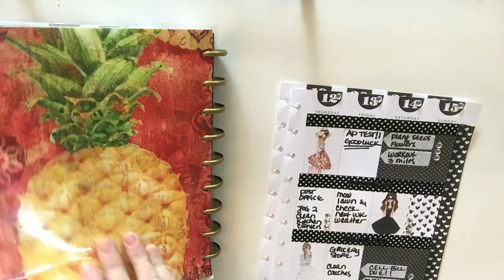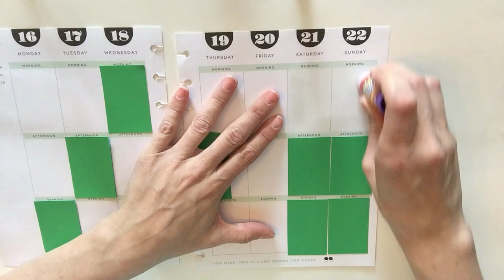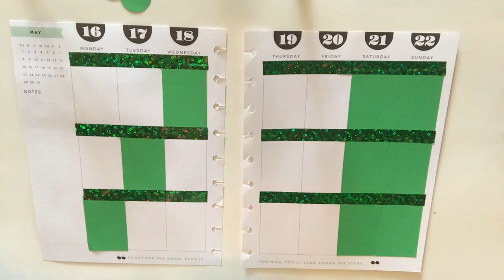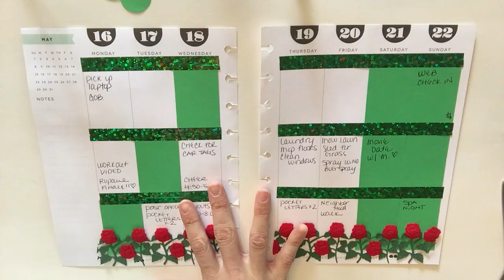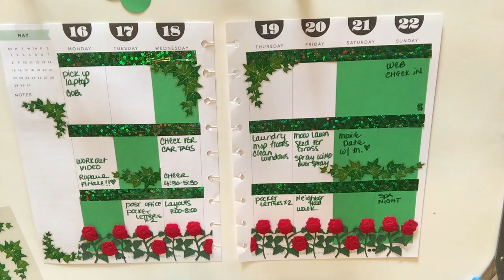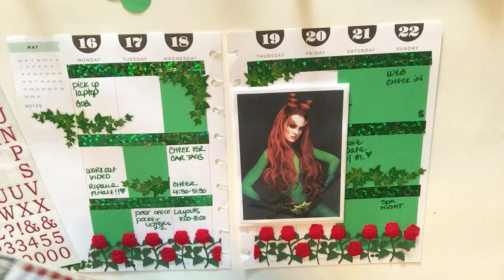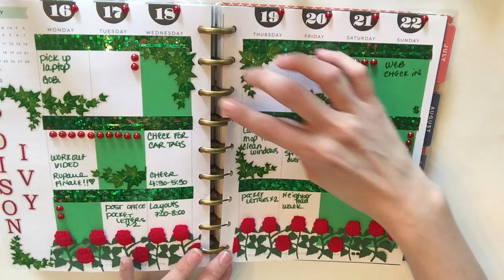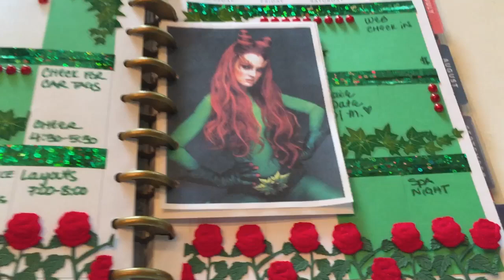Plan With Me | Happy Planner | POISON IVY THEME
||| TODAYS VIDEO |||

Materials I used:

Pearl Stickers – Dollar Tree
Green Foil Washi Tape – Dollar Tree
Ivy Stickers – Hobby Lobby
Roses on vine stickers – Hobby Lobby
Poison Ivy Image – Google
White plain envelope – Dollar Tree Thank you cards
Green card stock – Hobby Lobby
Thin Markers – Walmart
Glue stick – Walmart
Cutting tool – Hobby Lobby
Red Sticker Letters – Dollar Tree (I think)
Velcro Dots – Dollar Tree